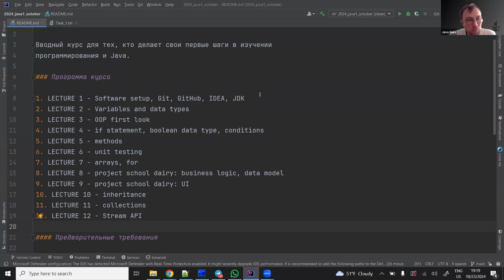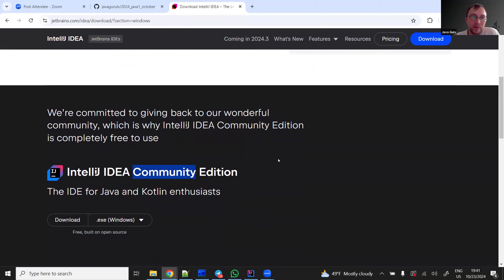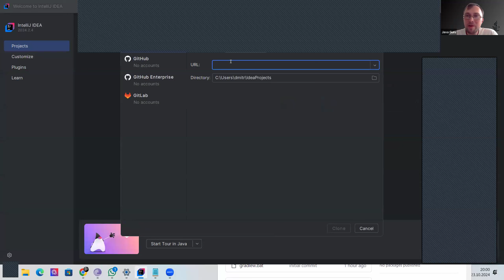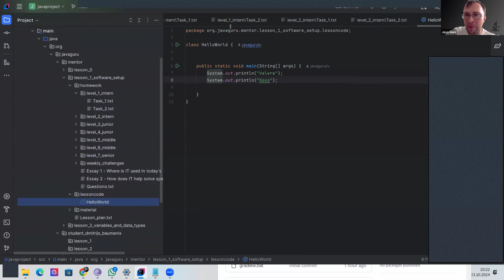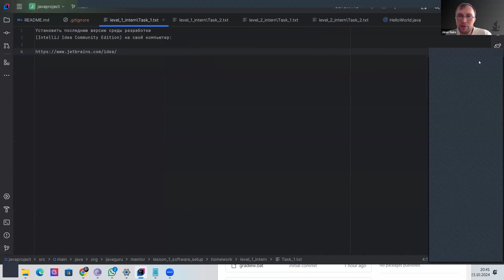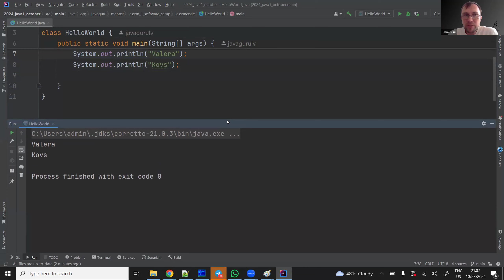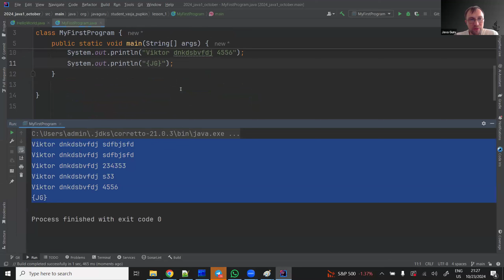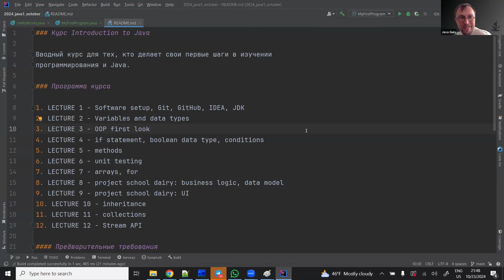JAVA 1 RU (23.10.2024) LESSON 1 - Viktor